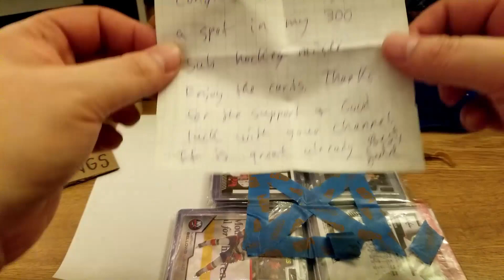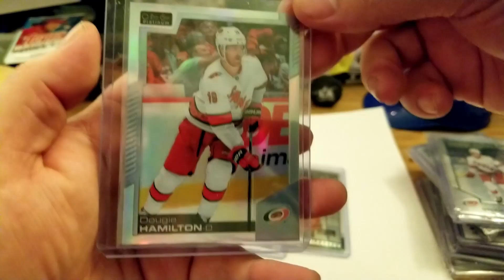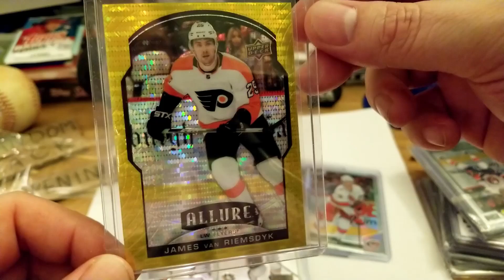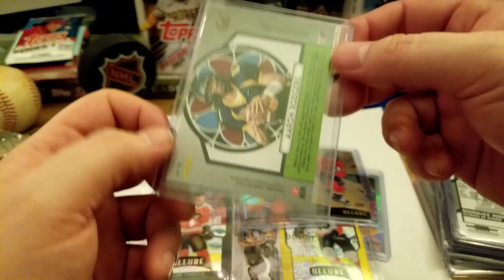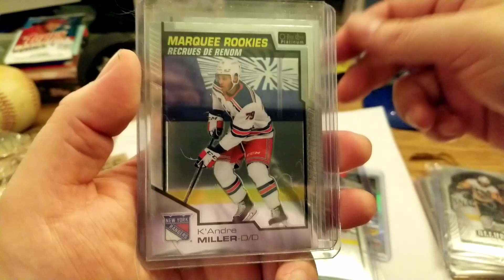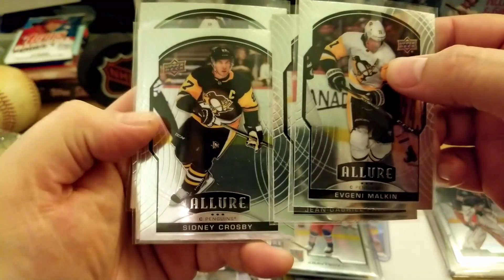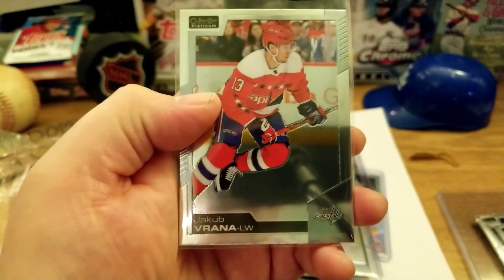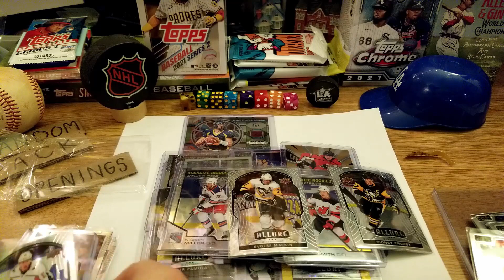Julie Farnum 300 Sub Giveaway- Mailday 002 | ALs RPOs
Hello, and welcome to Mailday on ALsRPOs, courtesy of Julie Farnum. She recently reached 300 subscribers, and to celebrate she held a Giveaway Hockey Mixer! I was lucky enough to be randomly selected to participate, and so this video chronicles the kindness she sent my way. Thank you so very much, Julie! =)

Congrats to Julie on all her success, and many huge thank yous for all the kindness you show to the card community. Give her a visit at the link below, and say hello to her wonderful animal friends, too.

Click the name of a person who made a comment, and CHECK OUT THEIR CHANNEL! Good content, I assure you. =)

This channel started Feb 2022, so I'll be learning as I go.